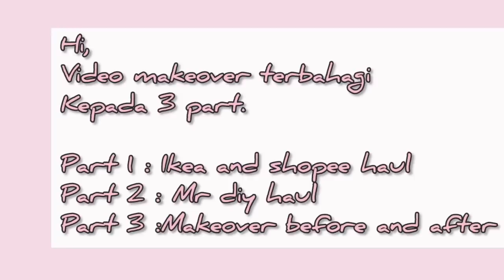Ikea and shopee haul | Room decor | makeover bilik anak : Part 1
Assalamualaikum,

Dalam video ni, ina tunjukkan barang2 yang ina beli untuk makeover bilik anak, so ini adalah part 1.

Welcome to my video Allhamdulillah Allah swt give me time for me to doing what i love..

Siapa berminat nak try mek comey,nak jadi agent or dropship, Pm ina di IG ,
Nak beli MEK COMEY ( Ni kedai ina )

I guna camera : samsung a50